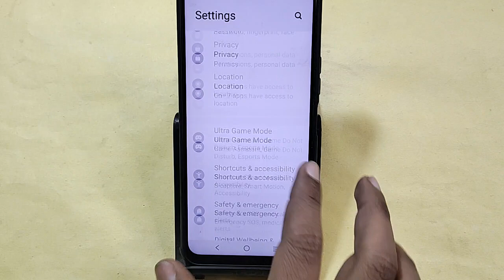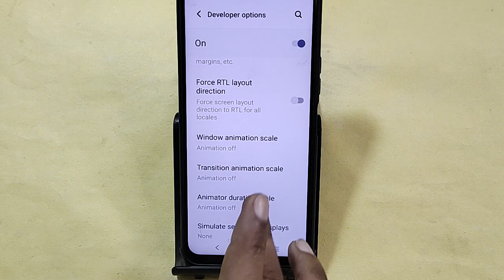Vivo V30 5G me hanging Problem Solve kaise kare, How to show incoming call in Vivo V30 5G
Best powerful CPU under 10k

60-Inch Tripod with Bag

7 Socket 6A Extension Board